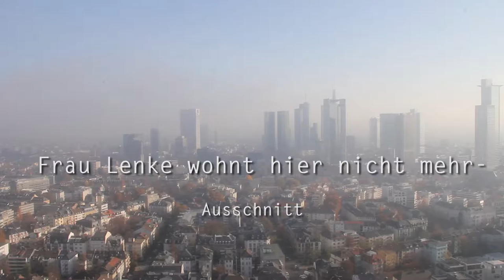Ich bin der neue Besitzer, ich schmeiß euch alle raus! - Frau Lenke wohnt hier nicht mehr - Doku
"Ich schmeiß euch alle raus."
Dieser Ausschnitt zeigt eine der vielen Geschichten aus der Dokumentation "Frau Lenke wohnt hier nicht mehr - Mietervertreibung im Frankfurter Westend" (2014). Hier berichtet ein Mieter, wie er auf den neuen Besitzer seines Miethauses traf. Der neue Besitzer soll beim ersten Treffen "Ich schmeiß euch alle raus." zu dem Mieter gesagt haben.

Welches Equipment wird bei Filmproduktionen verwendet? (Amazon-Affiliate-Links: Wenn du nach dem Klick auf einen der Links etwas auf Amazon kaufst, bekomme ich dafür eine Provision, das kostet dich nichts, hilft mir aber bei meiner Arbeit.)
Kameras:
Canon 5D
Canon 77D
Canon 800D (Einsteiger)
Blackmagic URSA Mini 4k
Licht:
LED Filmleuchten Neewer
Neewer (klein)
Ton:
Mikrofon Rode NTG-1
Mikrofon-Blimp Rode
Mikrofon Windschutz Rode
Oder alles zusammen im Pack von Rode
Tonangel Rode
Tonrekorder Zoom H6
Ansteckmikrofon Rode Filmmaker Kit
Rode NTUSB, Kondensatormikrofon (Studio-Aufnahmen)

Editing-Software Premiere Pro (Adobe CC)
Animationssoftware After Effects (Adobe CC)